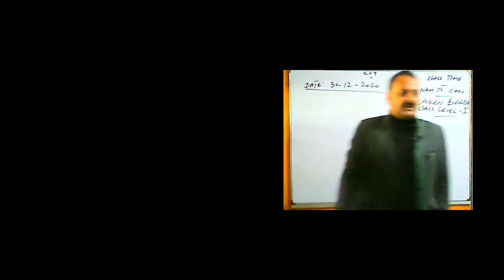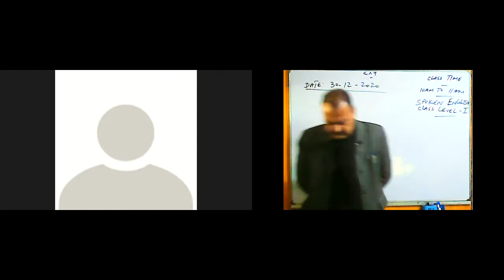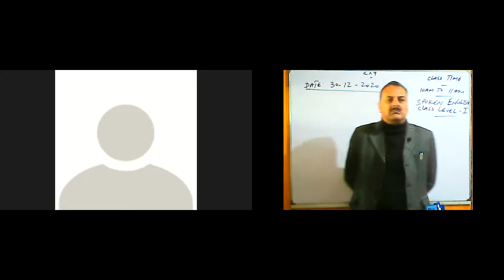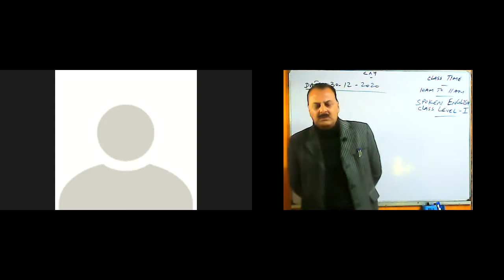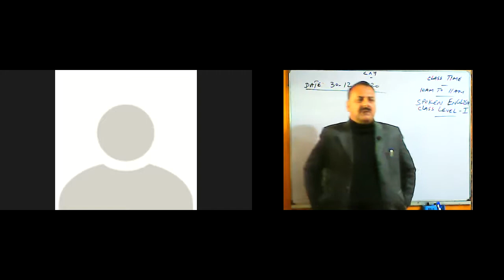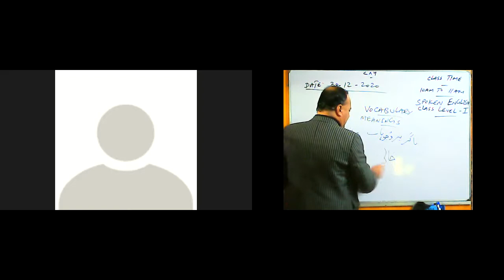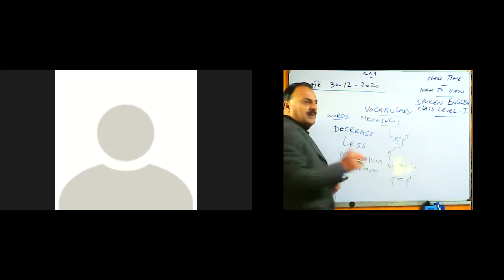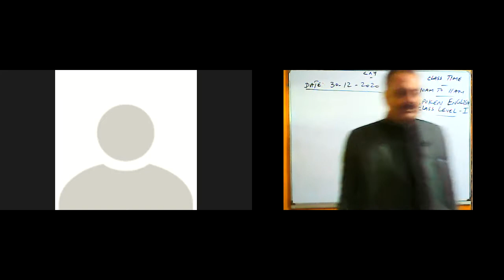Spoken English Level I Dec 30, 2020 Timing 10:00 AM To 11:00 AM